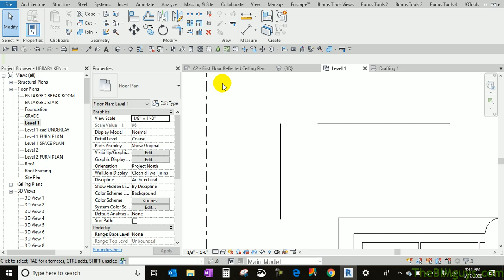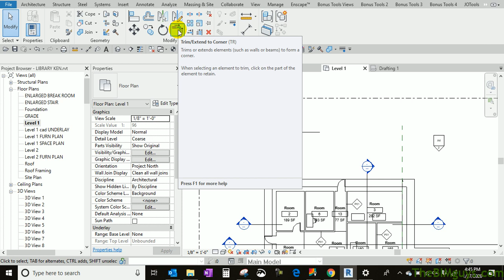Revit - AutoCAD Fillet Arc Equal - CADtechSeminars.com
This video covers how to use the Revit equal to AutoCAD's Fillet Radius.
Revit uses trim to corner instead of fillet. So to use the autocad fillet radius in Revit, we need to use different command option.